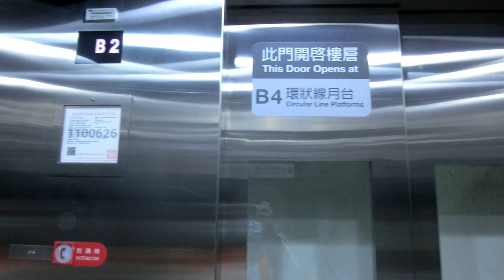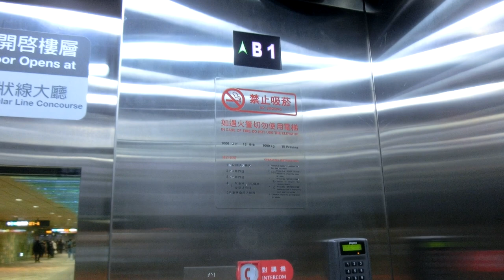|安哥生活日誌| [電梯系列] G04/Y07大坪林站 環狀線轉乘電梯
拍攝日期: 2020年10月23日
拍攝地點: 捷運大坪林站
相機型號:CASIO EX-ZR1200